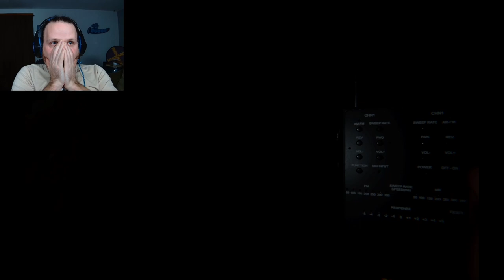So Much For A Perfect Game... :#46: Phasmophobia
We TRY to get a perfect game, the ghost had other plans